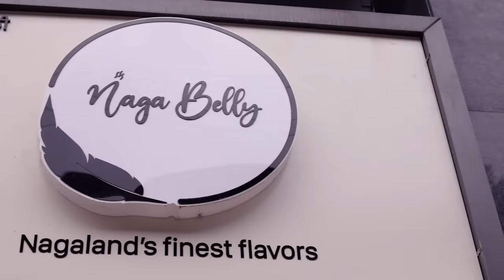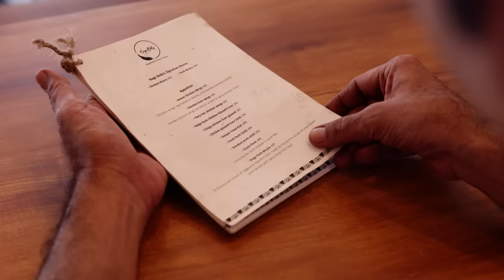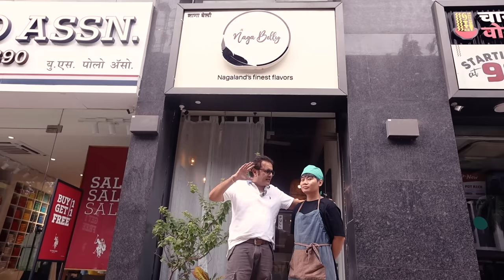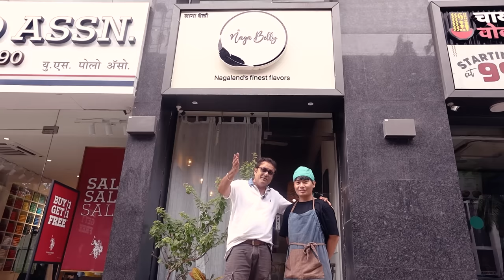Naga Food | Nagaland | Northeast India | Naga Food In Mumbai | Indian Food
❤️ Hello friends, as you know that I love to taste food from all corners of India and I try to find restaurants big or small to satisfy my craving. The Northeast India always makes me curious, specially their cuisine and culture. I visited Sikkim once and was surprised by the simplicity of their food and lifestyle. There are a few restaurants in Mumbai that serve authentic food from Northeast India and we discovered one of them in Andheri West. The Naga Belly, as the name suggests, this place serves authentic Naga Food from the state of Nagaland. This little gem serves great Naga Food In Mumbai.
The place is small but very tastefully done up.
There are some art effects from Nagaland on display that are very interesting.
Indian Food is truly an amalgamation of various flavours and Naga food is one such cuisine. They use very very less oil in their cooking and the spices are also minimal. There is a great use of bamboo shoots in their cooking and not to forget the red chilli. Friends as you all know one of the hottest chilli or Ghost Pepper or the Bhut Jolokia comes from this part of India, but they do not use that in their recipes because one has to have a real strong stomach to digest them.
All the herbs and spices used here are procured from Nagaland and so the food is really authentic and delicious. Contrary to the myth that people from the North East eat lot of non vegetarian food the people from this region consume a lot of vegetables. All their meals consists of lot of raw as well as cooked vegetables.
I loved the dal, the chicken, the chicken wings and the fish accompanied by purple rice which was a surprise.
So again I left Naga Belly feeling very satisfied and also very proud of my country that provides us with so many different flavours.
So friends hope you like this vlog and share it with your family and friends.
Dhanyawad 🙏

Address
Shop No. 24/A, Ground Floor Hubtown Premier Residence Commercial, Mudran Kamgar Nagar, JP Rd, beside KAMDHENU, Four Bungalows, Andheri West, Mumbai, Maharashtra 400053